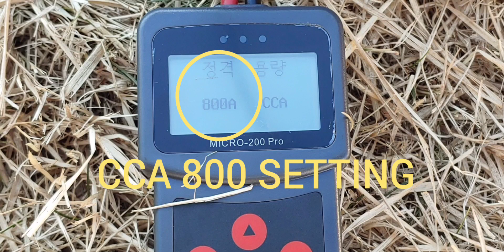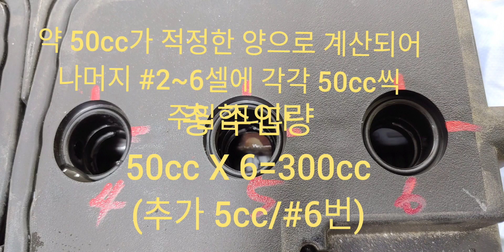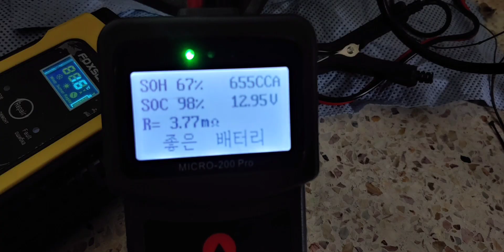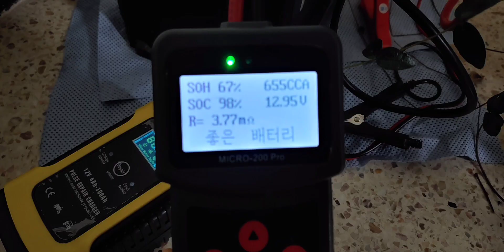AGM 배터리 재생/성능복원 (Feat. 배터리제조사는 이 영상을 싫어합니다...)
안녕하십니까? 시청자 여러분!
AGM 배터리 재생/복원 내용입니다

-ISG(IDLE STOP & GO)적용차량
-고성능 스포츠카
-기타 최신차량 등등

기존의 MF일반 배터리(납산)가 아닌
"AGM" 배터리가 적용됩니다

"Absorbent Glass Mat"
☞셀 내부에 유리솜, 흡수, 기울여도 전해액이 흘러나오지 않으며 출렁거리지않음, 누액없음

AGM 배터리는,

Idle Stop & Go(ISG) 시스템 보유 차량은 잦은 정차와 재주행을 위해 향상된 배터리를 필요로 합니다.
즉, Idle Stop & Go(ISG) 차량의 배터리는 향상된 내구성과 빠른 충 전 회복 능력을 필수로 합니다.

AGM 배터리는 개선된 내구성과 수명을 가진, Idle Stop & Go(ISG) 차량 들을 위해 최적화된 배터리 입니다.

★AGM 배터리의 특징★

최첨단 격리판 기술인(Advanced X-Frame Tech.) 채택하여 시동성능 강화 에너지 전달 효율이 높고 일반 배터리에 비해 충전시간이 짧아

ISG 기능이 있는 차량이라면 AGM 배터리를 사용해야 잦은 시동 중 소모되는 에너지를 빠른 충전할 수 있습니다.

주로 최신차량이나 대형세단 수입차에 장착되어 5~10%의 연료 절감 효과를 확보하고 차량의 전력 관리 시스템과의 연동으로 효율이 좋습니다.

★단점★

생산 원가가 높아 상대적으로 판매 가격 또한 고가입니다
☞2배이상 비쌈

성능/수명이 길다고는 하지만 "실제로는 그렇지
않습니다"
물론 주행환경/운전습관에 따라 다릅니다

유투브에 다른 복원사례가 많이있는데 복원 시도후 실패사례 또한 있습니다
☞증류수/정제수 과다주입 등등

차량관리에 참고하시길 바랍니다!